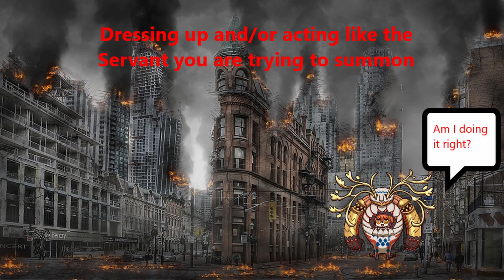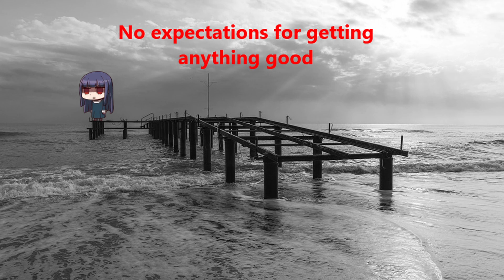【FGO】Gacha Rituals in Under 5 Minutes【Fate/Grand Order】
FGO gacha rituals were compiled for when master's want to summon on a banner.

Transcript of video text to speech used:

Hello fellow masters of Chaldea. Have you ever felt like you needed a little bit of extra luck boost in your gacha rolls. Well no need to worry, because I have compiled as many different types of F.G.O. gacha rituals from all over the internet that may improve your luck when rolling. Watch through the whole video to find which I personally used for over a year to get the servants I had wanted. Also, these rituals may or may not work, so you know don't shoot the messenger. Number 1. The first gacha ritual may be one of the most time consuming ones. For this ritual you just need to cosplay as the character you are trying to summon. Extra points if you all act the part as well. Number 2. For this one, you would need to research into the actual legend, myth, or history of whatever servant you are trying to summon. For example, trying to read every Sherlock Holmes book when trying to summon him. Number 3. This next is the one that I've had the most success with when summoning. Basically, the moment you see the first summoning circle you click the screen to skip and see what you get without having to wait. This honestly feels the most efficient to me personally and I have managed to get every servant that I wanted using it for over a year. Number 4. On this one all you need to do is keep your credit card or whatever near the screen to show the gacha gods that you would be willing to spend money to get the servant. Number 5. No thoughts, mind empty. Rid yourself of all worldly desires before doing your rolls. Number 6. Lower your expectations and only anticipate losing everything. When you expect nothing, anything you get will be considered a win, especially if it is your target. Number 7. Legend has it that summoning at 2 a.m. or 3 a.m. can increase your odds of getting your target when rolling, however be careful at that time because you may end up getting "spooked". Heh, get it. Whatever, I thought it was a funny pun. Number 8. The next gacha ritual is one many F.G.O. players have most likely have heard around. The famous Kitasean ritual, which involves doing 5 singles (tickets or quartz) before doing multis. From some of the videos I have seen on Youtube, it seems pretty effective. Number 9. Where's Waldo? More like where's Angra? This ritual involves summoning the infamously hard to summon Angra Mainyu from the friend point gacha before summoning on your target banner. However, the odds of summoning are at 0.1% so get ready to use a lot of friend points and time. Number 10. The next ritual also involves summoning on the friend point gacha before your target banner too. However, this one is much easier as it involves summoning 3 silver or higher servants, embers, or craft essences. Number 11. This one is probably one of the most favorite to use for most people who do the gacha as it is lore accurate, which is to use a catalyst to get your target servant. The catalyst can be anything from merch of the character to food that they may like or even art you made of the servant no matter how good or bad it is. Disclaimer-cheese is not, I repeat not, a good catalyst to summon Queen Medb. Number 12. Just dance away all of your bad luck in order to get the servant, even if you end up looking like a fool it doesn't matter as long as you get what you came for. Number 13. Probably not the most hygienic ritual on the list, but I have heard of getting the servant they wanted while being on the *ahem* "throne of heroes". Number 14. This ritual involves finding some...off-brand of the servant you want and researching them thoroughly before rolling. Of course purely For Academic Purposes. Number 15. Pray for some divine luck and you may be blessed with getting what you want. However, try not to sell your soul for the servant. Number 16. For this ritual you would have to have the banner you wanna summon on to coincide with your birthday. But, if it does maybe some of that birthday magic could help your rolls. Number 17. This one is not so much a ritual to improve your luck as it is just understanding whether you will have good luck or not if you summon right then through intuition. Number 18. And finally, if your luck is not enough steal somebody else's. Family, friend, neighbor, or coworker, it doesn't matter, if you know someone with really good luck then throw away your pride and have them summon on your behalf. That wraps up all the different gacha rituals that I found and compiled, hopefully it helps you in your rolls.

FGO images are from Riyo artwork and manga